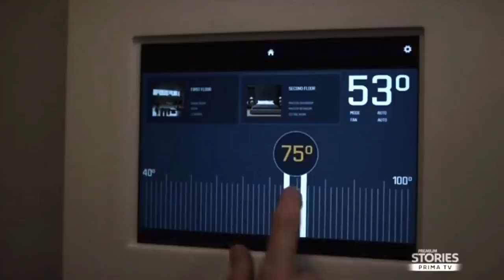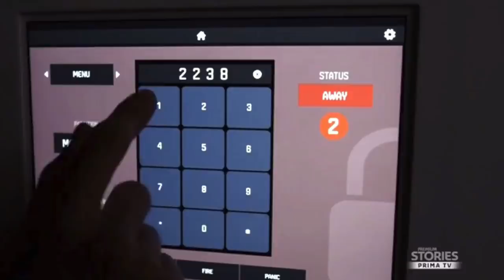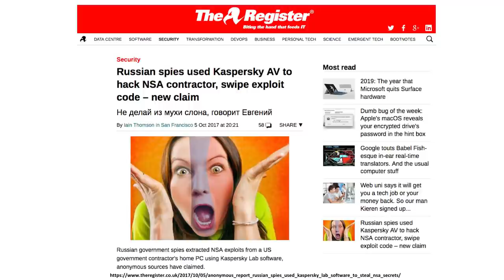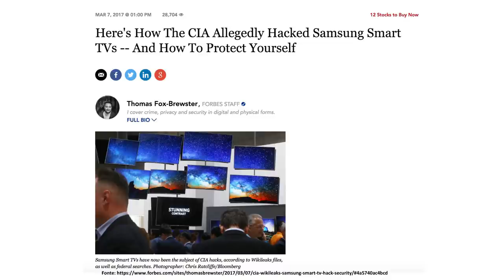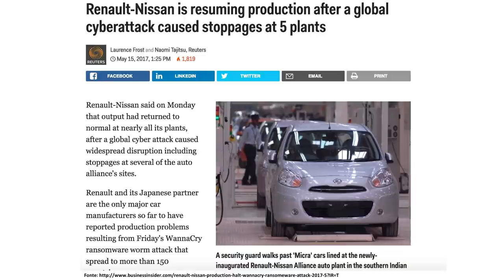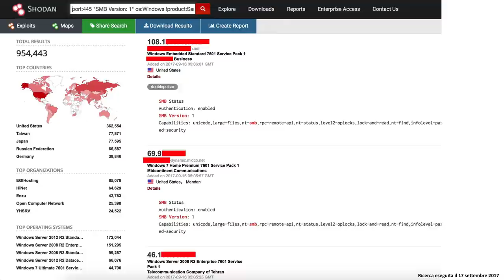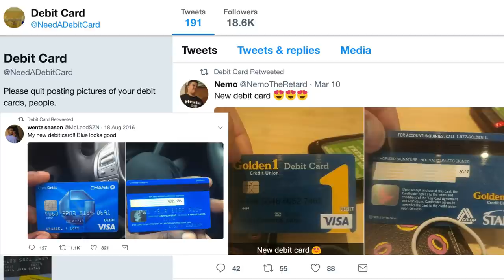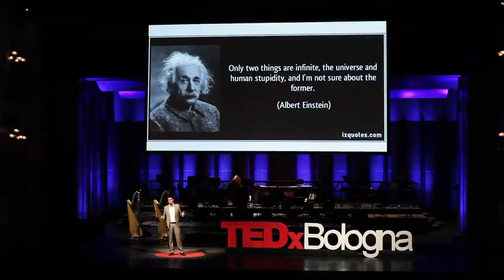Cyber InSecurity | Stefano Fratepietro | TEDxBologna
Definito dal quotidiano Il Resto del Carlino “hacker buono” e conosciuto a livello internazionale come padre e fondatore del progetto DEFT Linux, uno dei sistemi per le indagini informatiche più usato nel mondo, Stefano Fratepietro, nato a Cerignola (FG), vive e si laurea a Bologna in Information Technology & Management con tesi di laurea in Informatica Forense. E’ responsabile della business unit di Cyber Security e Digital Forensics di Tesla Consulting dove eroga attività di consulenza e servizi per aziende che hanno la necessità di proteggere informazioni classificate. Svolge attività peritali partecipando come Consulente Tecnico a casi di fama nazionale. Professore a contratto per alcuni master di primo livello per alcune delle più importanti università italiane, è consulente di riferimento per importanti network televisivi e radiofonici nazionali. xxx This talk was given at a TEDx event using the TED conference format but independently organized by a local community.